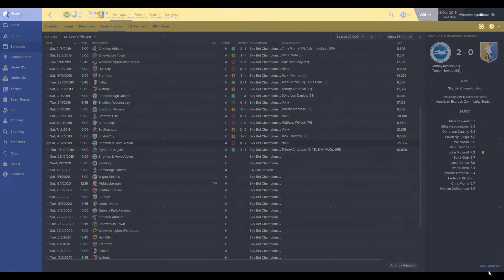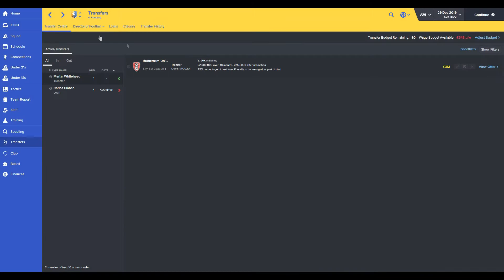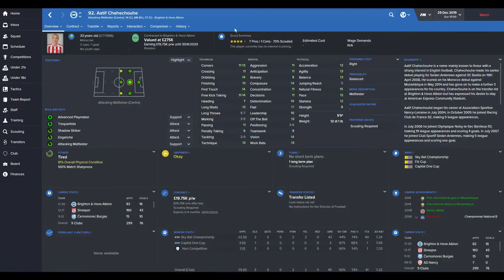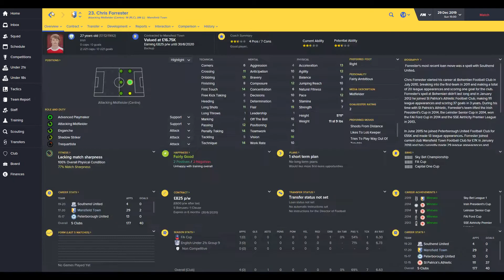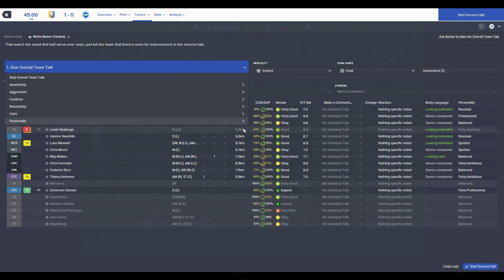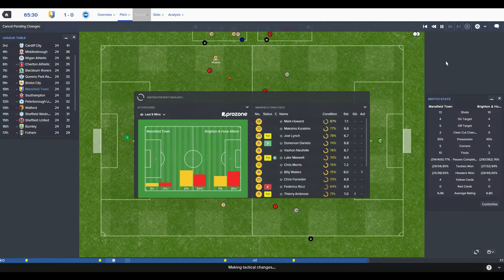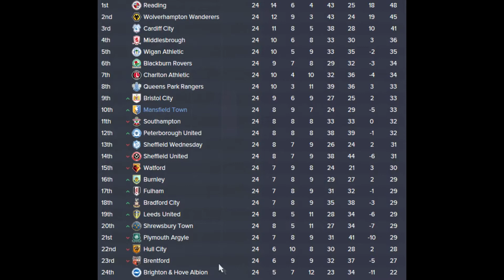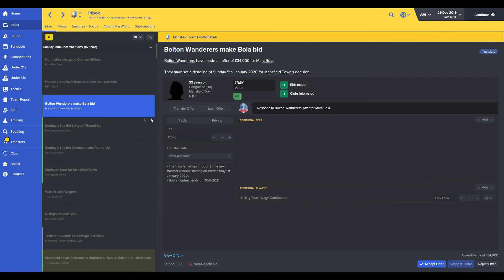Killerkizza's Stag Do (EP43) - CAN WE WIN A GAME PLEASE?! - Football Manager 2016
One step away from the Premier League, Killerkizza's Stag Do makes the stop in the Championship after being promoted last season, how long until we achieve promotion?

Absolute scenes, the dip began and hit us HARD! We haven't won in a while and today, we face a team we just lost to...Brighton. Can we beat Brighton, pick up some much needed points and try to boost the morale?